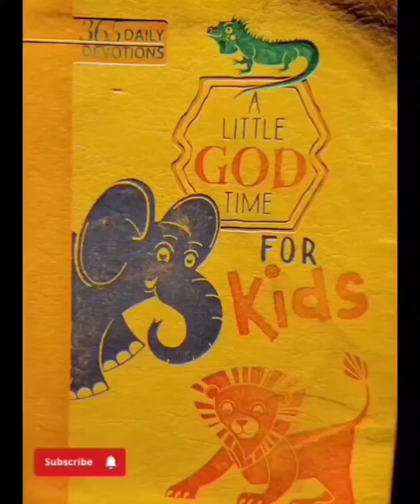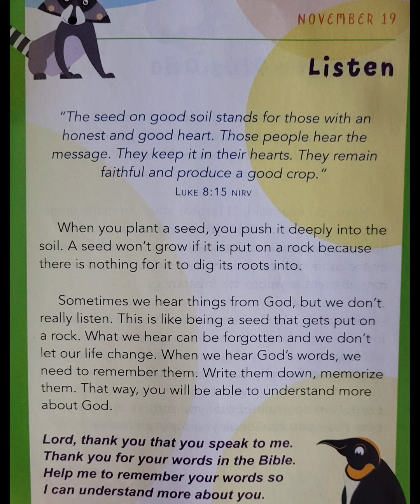A Little God Time For Kids November 19th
A Little God Time For Kids